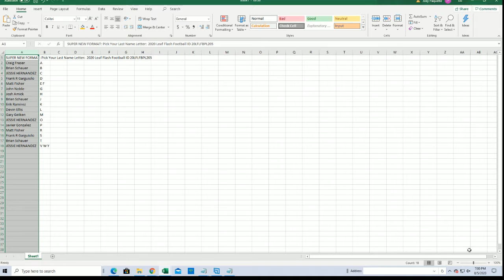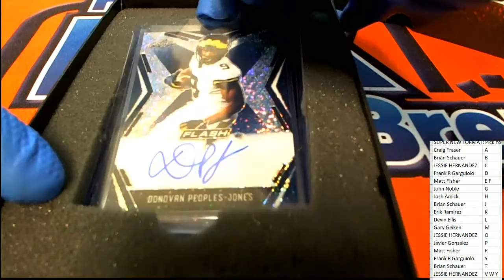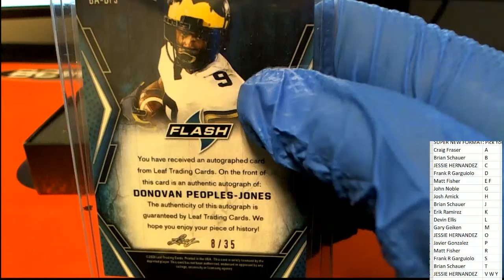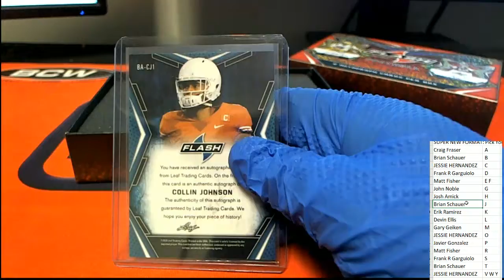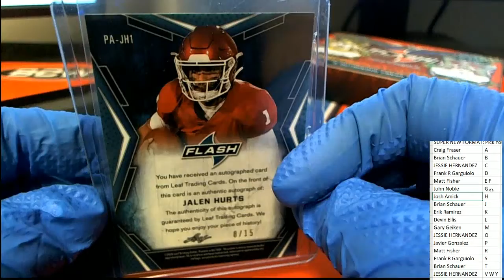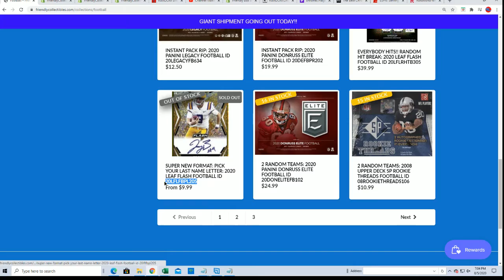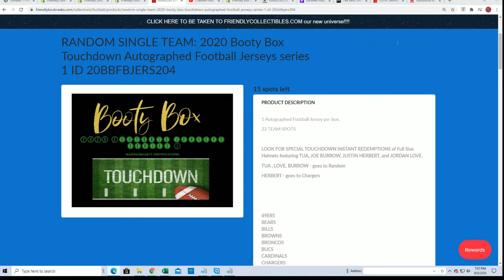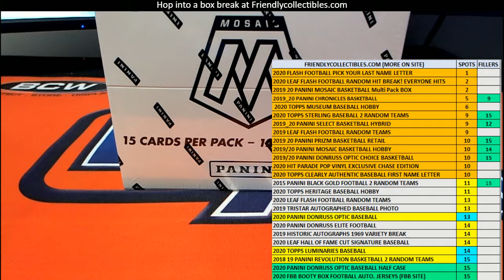2020 LEAF FLASH FOOTBALL ID 20LFLFBPL205